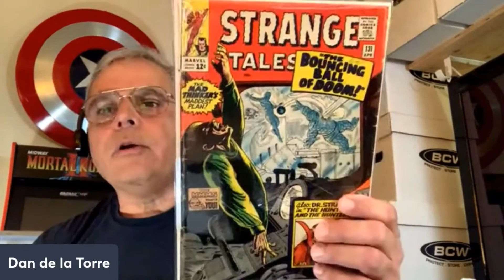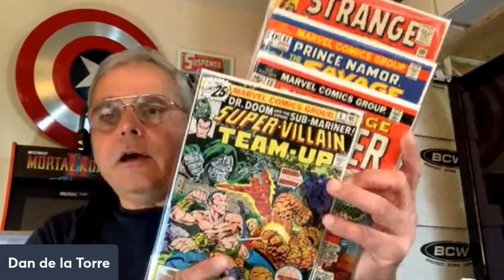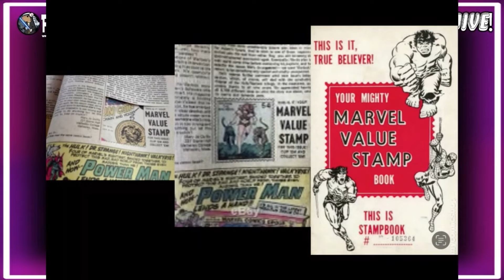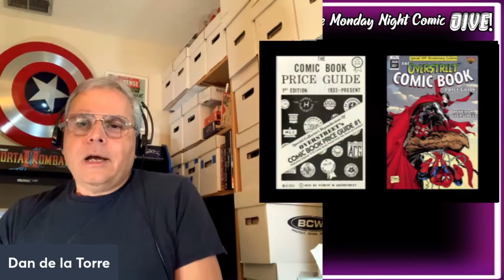Dan's Comic Corner: Who Has the Last Say In Comics?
Dan's Segment taped live on 8/15/22 on the Monday Night Comic Jive.

Dan is respected member of the comic community.  He has a wealth of comic knowledge, passion and eagerness to pass on his love for comics to the community.  On this segment, Dan picks a subject within comics and gives the audience his take, history, and why its important and it's speculative value.

This segment was taped for the "Monday Night Comic Jive" that goes live every other Monday.  Our next live show will be Monday, 8p on 8/29/22.

Please follow 'The Jive's" resident panelist on instagram and youtube:

@Dan_De_La_Torre can be found on instagram as well.